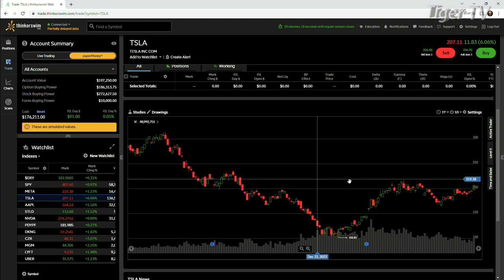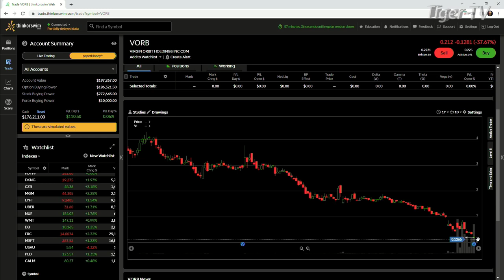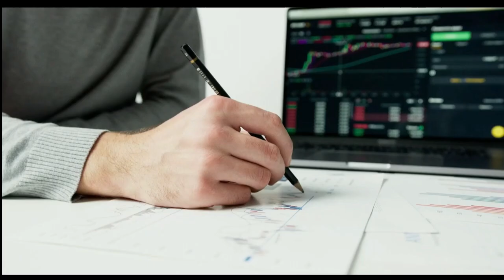March 31st Daily Market Recap - 2023